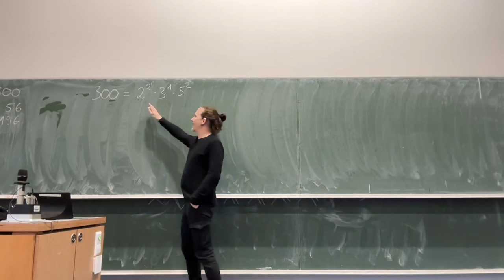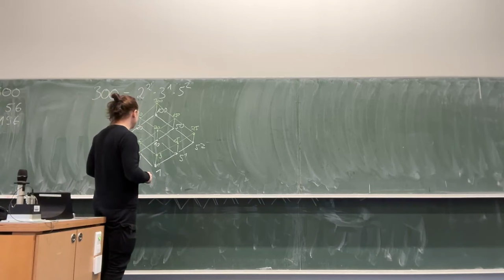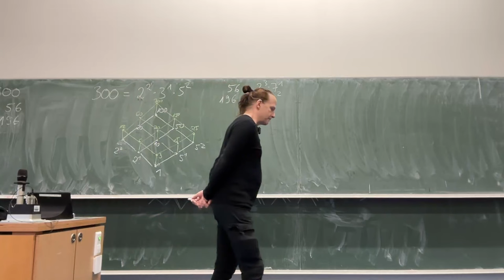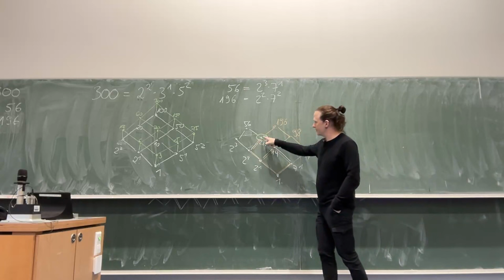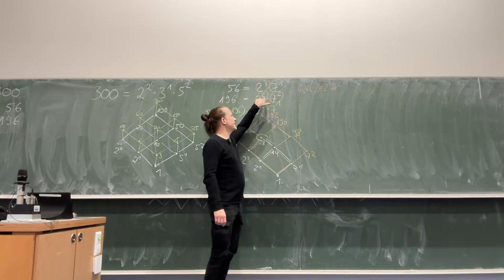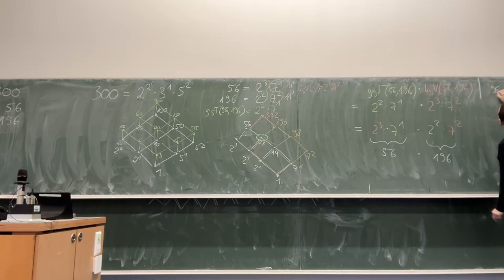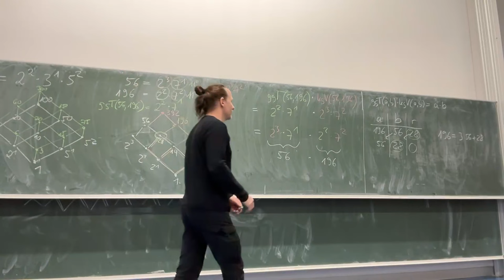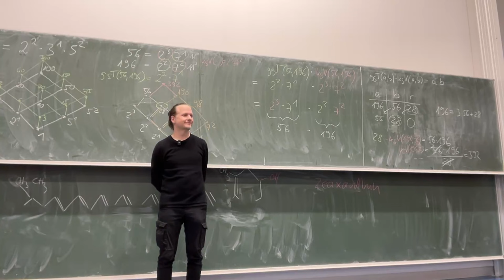Inside Math! - ggT und kgV (Twitch VOD)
In diesem Video besprechen wir den Zusammenhang von ggT, kgV, Hassediagrammen und Primfaktorzerlegungen.